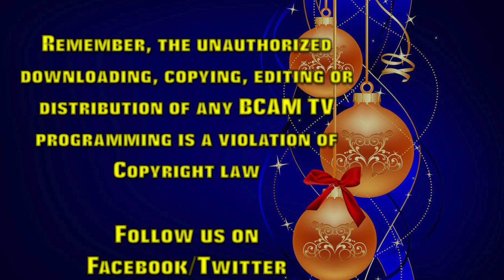East Middle School 5th & 6th Grade Winter Choral Concert 12.7.23